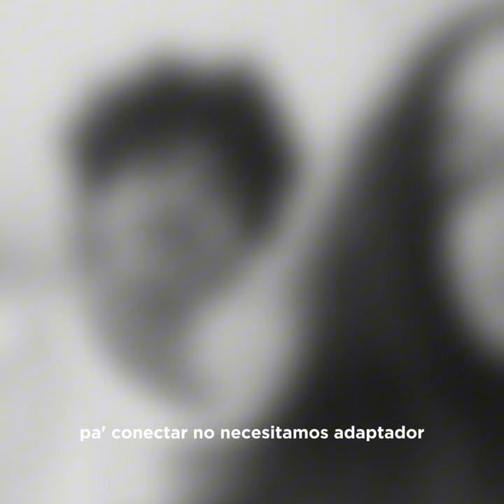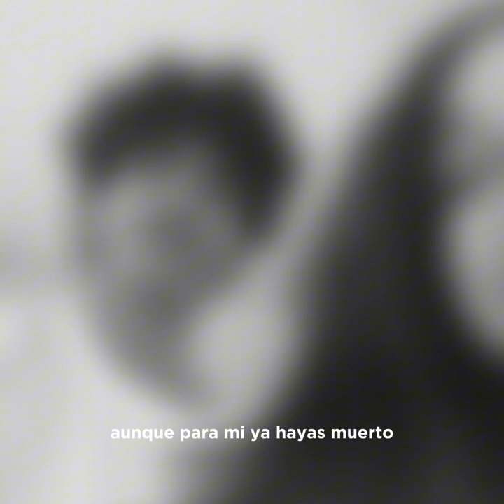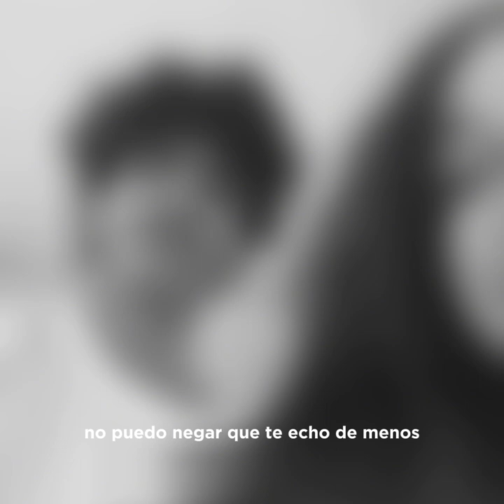Descansa en Paz - Livan Hernández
descansa en paz dónde quiera que estés, siempre tuyo♥️

beat: @lookslikelowtyde